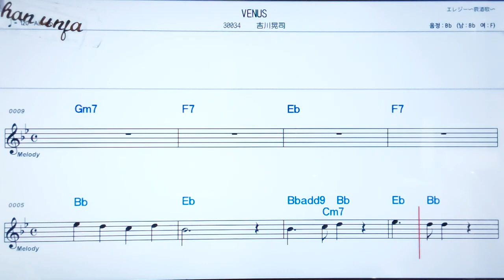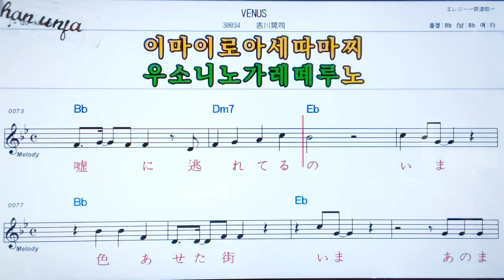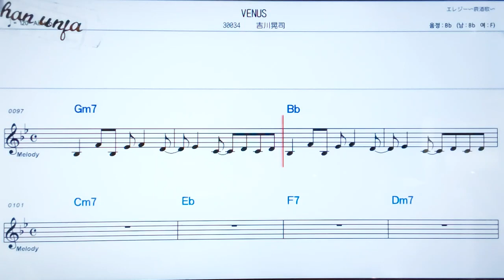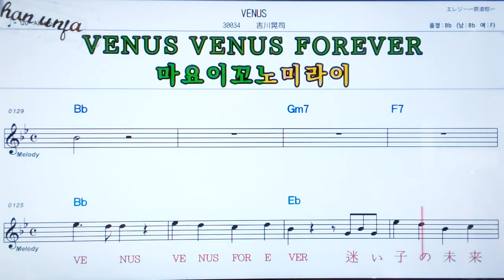Venus/요시카와코우지🤞日本の歌,일본노래.한,일 동시 독음 발음 표기💖악보, 코드, ,,Karaoke*카라오케 반주